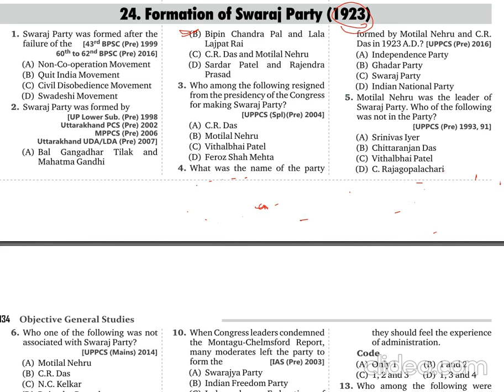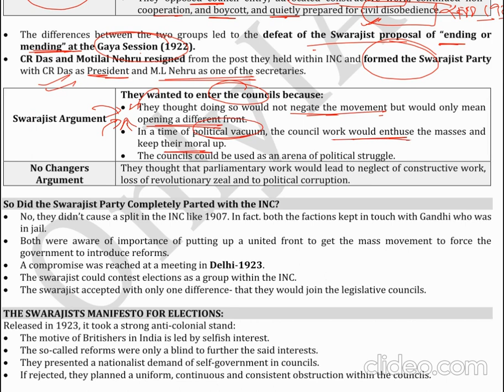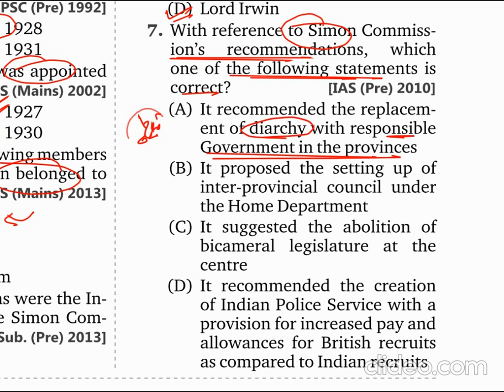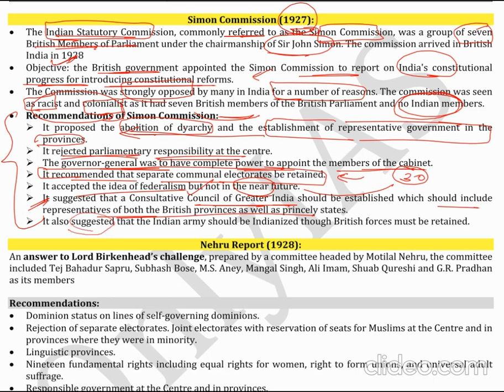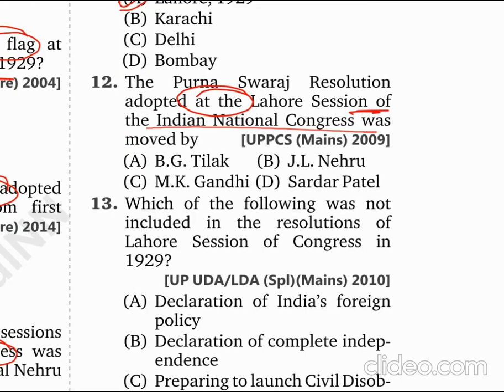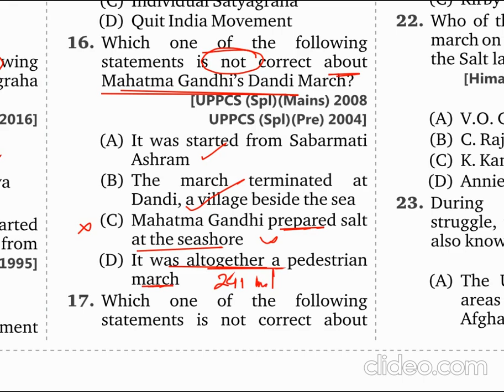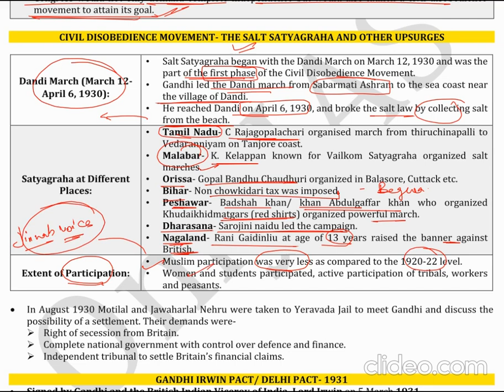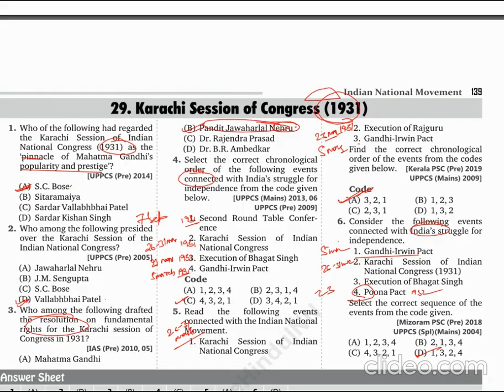post non cooperation to civil disobedience | india struggle for freedom | upsc epfo free course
Hello students
In this video we will be covering post non cooperation to civil disobedience under the heading india struggle for freedom and this is for upsc epfo free course

1. post non cooperation to civil disobedience
2. history of freedom struggle
3. india's freedom struggle
4. india freedom struggle mcq
5. indian freedom struggle mcq
6. story of indian freedom struggle
7. india struggle for freedom
8. india's struggle for freedom
9. india's struggle for freedom
10. indian freedom struggle for upsc
11. india freedom struggle for epfo exam
12. modern indian history
1. ssc, ssc cgl, ssc chsl
2. railway exams i.e rrb, ntpc group d
3. state psc
4. upsc
5. upsc epfo
6. defence exams
7. all competitive exams
8. exams where you need master videos
9. marathan classes
10. judiciary exams
11. fci exams
12. bank exams
13. tet, ctet state tet
14. all teaching exams